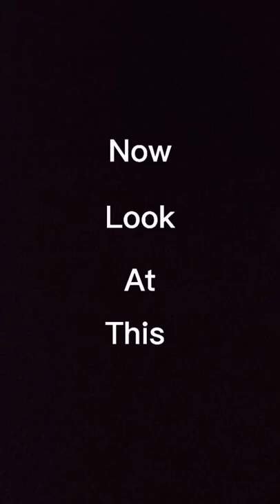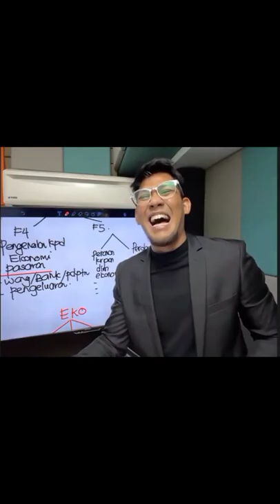CD yang rosak ke ipad sir yang rosak😂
credit:awinn.je